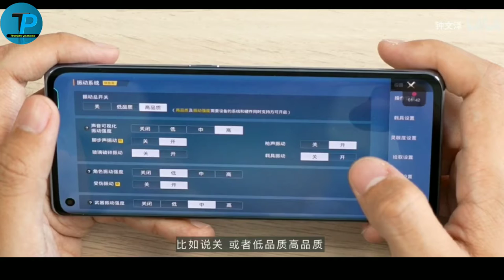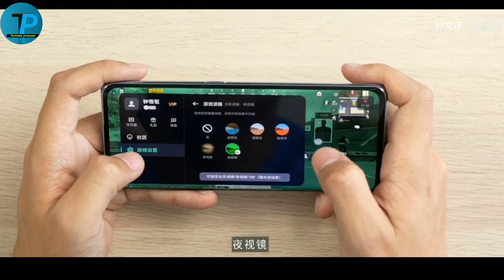Oppo reno 6 pro pubg gaming test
swaagat he dosto kya aapko toh prasaad laya hoon main ek naya phone launch channel hai aaj main anubhav kaun pasand hai like share subscribe karo ajj hum PUBG gaming test kare wale hai oppo Reno 6 pro ne ager app ko pasand aye to like karo or subscribe karo please🙏🙏🙏🙂